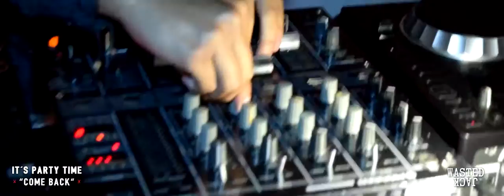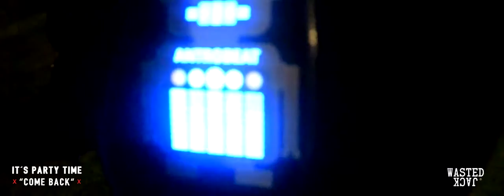It´s Party Time "Come Back" WJ Aftermovie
You are now part of Wasted Jack´s History, Enjoy!!

SPECIAL THANKS TO ADRIAN VILLEGAS FOR DEVELOPING SUCH AN AWESOME PARTY

Tracklist:

Forever tonight - Galantis
Heads Will Roll - A Trak (REMIX)
Frontier - Vinai & SCNDL
How ya Feeling - TJR
Open Wide - Calvin  Harris FT. Big Sean

Follow Wasted Jack